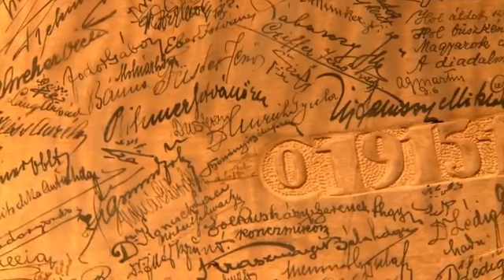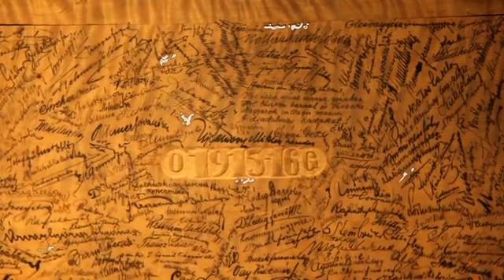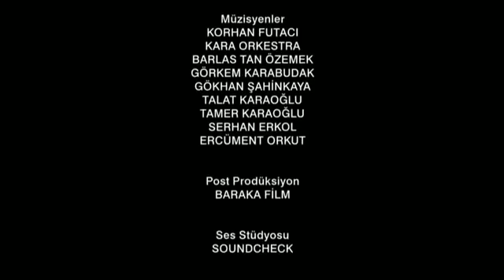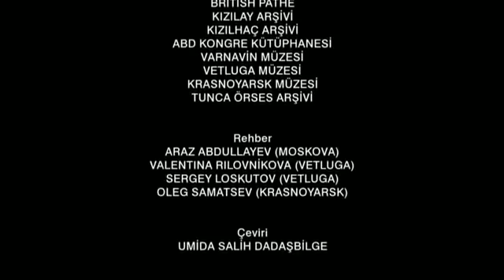ESARET 8 Sibirya